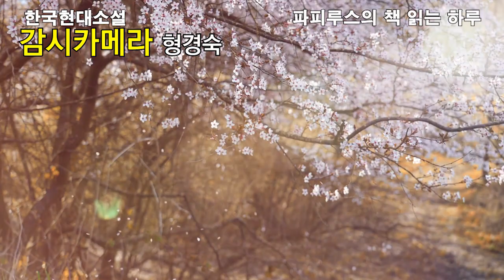어느 졸부의 돈 쓰는 방법, 이 정도 일줄이야! "감시카메라" 형경숙 작가 작품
00:00:00 책소개
00:02:46 본문 읽기
00:35:56 감상평